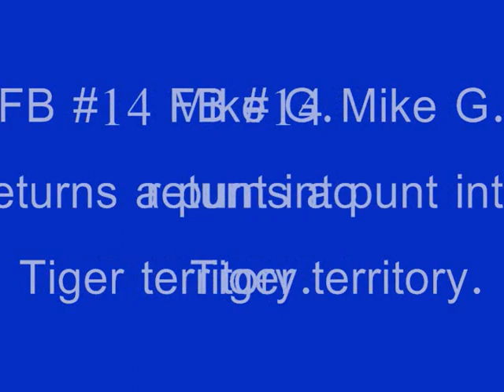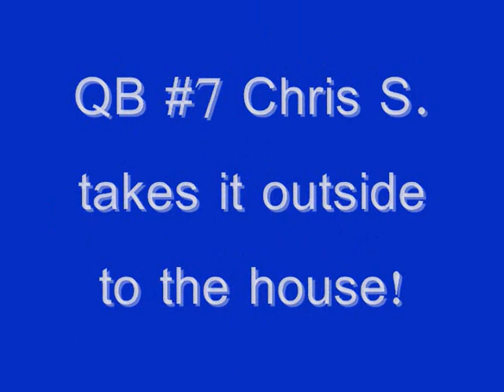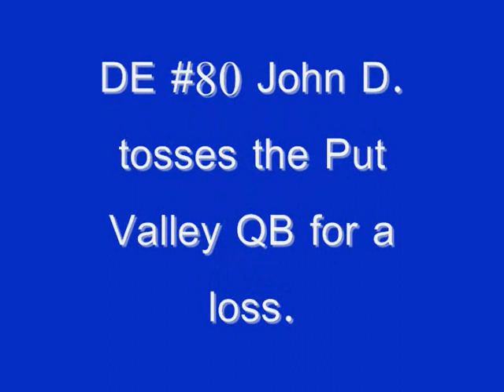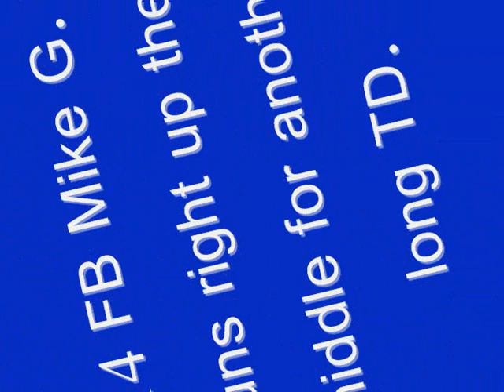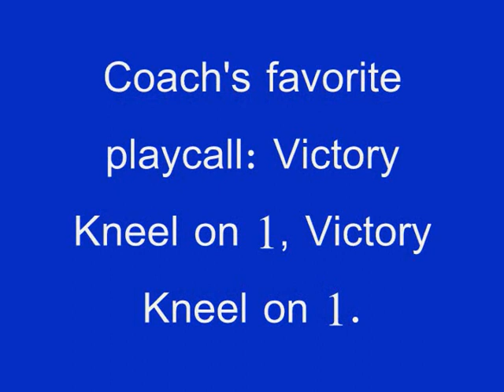Pearl River JV @ Putnam Valley JV 2007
The Pearl River Pirates Junior Varsity team went over the river and through the woods to Putnam Valley High School for a Junior Varsity football match-up. The Pirates jumped out to a 26-0 score well into the 4th quarter and eventually won, 26-14, in the last game of the 2007 season.